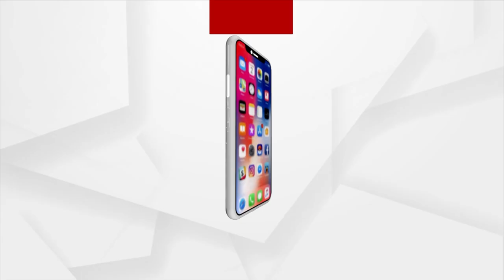Lord Jagannath's Image Witnessed On Roti In Jajpur